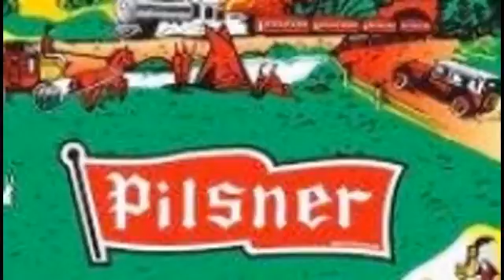best beer ever